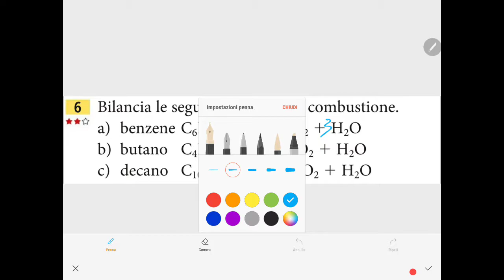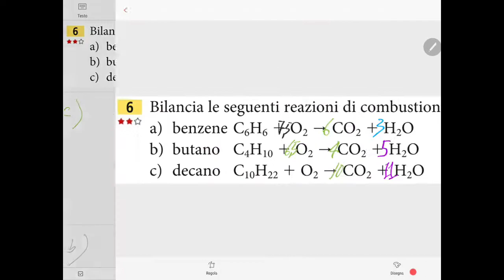Es ZT C14 n.6 p.237